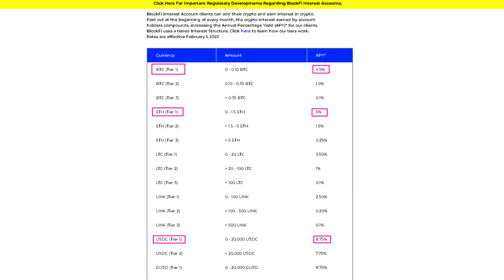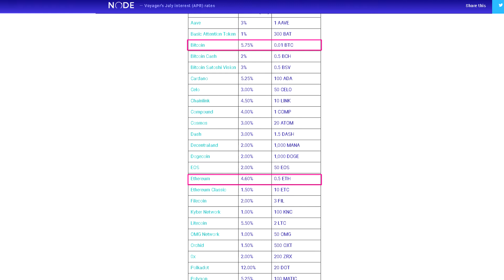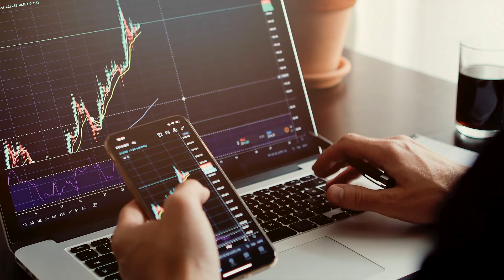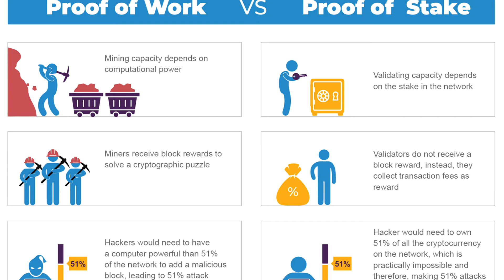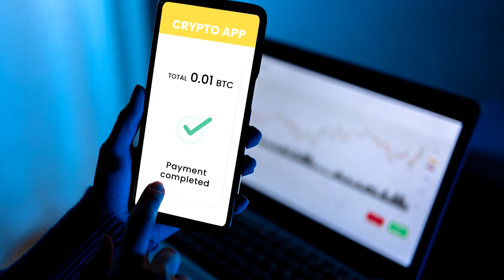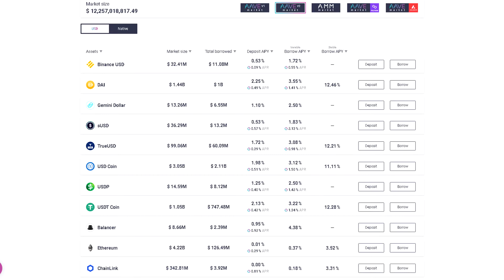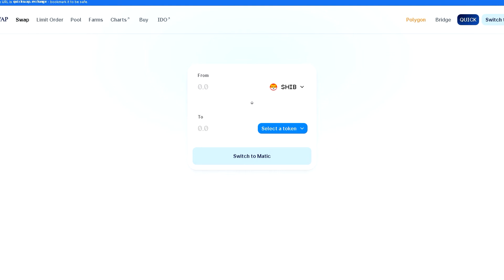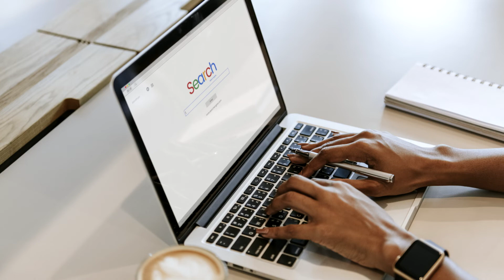Passive Income: How To Make 100$ Per Day With Cryptocurrency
Want to make passive income in 2022 with Cryptocurrency? In this make money online tutorial I will show you a few interesting Cryptocurrency strategies that can help you generate passive income in 2022.

Crypto Passive Income Idea 1:
Crypto Savings account

Crypto Passive Income Idea 2:
Crypto Staking

Crypto Passive Income Idea 3"
Crypto Lending

Crypto Passive Income Idea 4:
Crypto Liquidity

Crypto Passive Income Idea 5:
NFT Renting

I hope you are ready for this craze journey because I am. I want to share everything I know and help as many people as I can in their journey to become financially free. You will learn everything I know about dropshipping, drop servicing, how to make money online, how to make money online from the comfort of your home. How to scale the business and sell it, how to become a millionaire while you are still young.